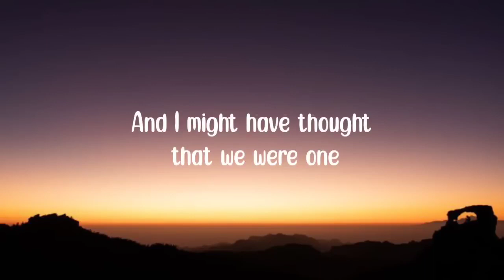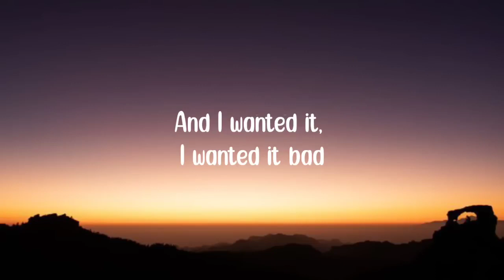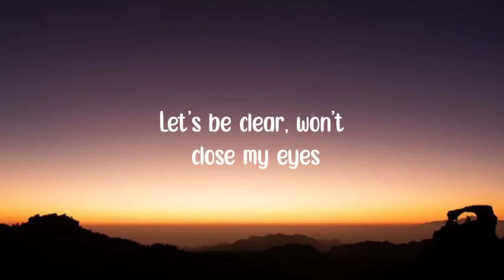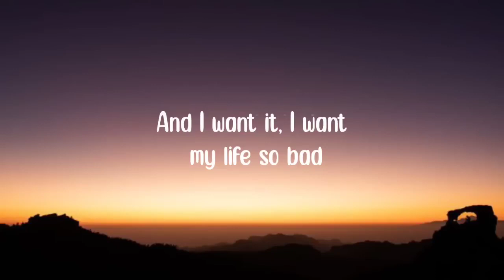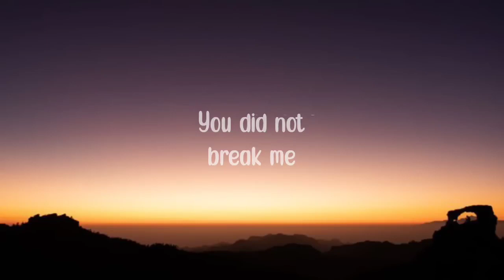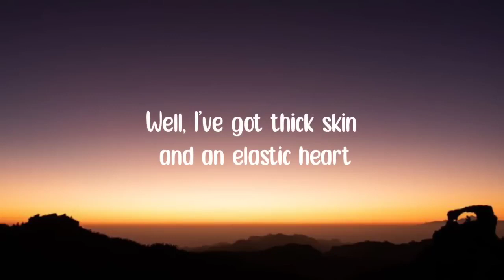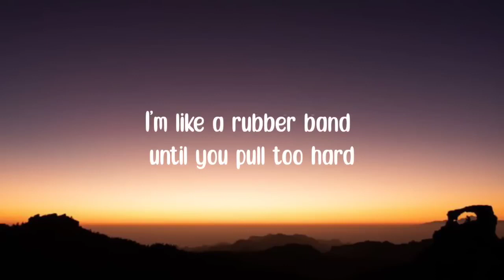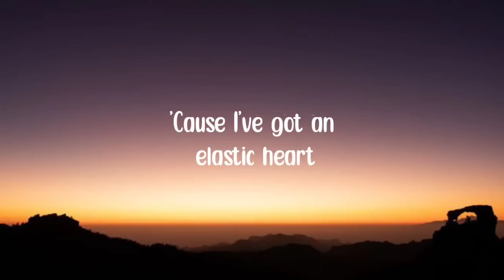Sia - Elastic Heart (Lyrics)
Sia - Elastic Heart (Lyrics)| let's be clear, I'll trust no one,You did not break me
I'm still fighting for peace, tiktok song

Lyrics

[Bridge]
Oh, oh-oh-oh-oh-oh, oh-oh-oh-oh
Oh-oh-oh-oh
Oh, oh-oh-oh-oh-oh, oh-oh-oh-oh
Oh-oh-oh-oh